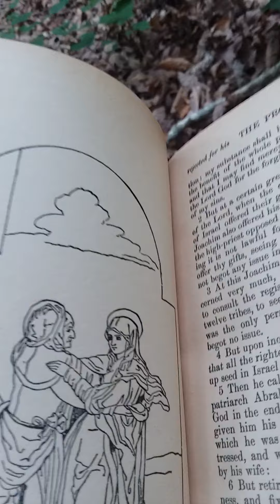The Lost Books of The Bible: The Protevangelion of James 1.1-4.1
This is my presentation of The Lost Books of The Bible: The Protevangelion of James 1.1-4.1.